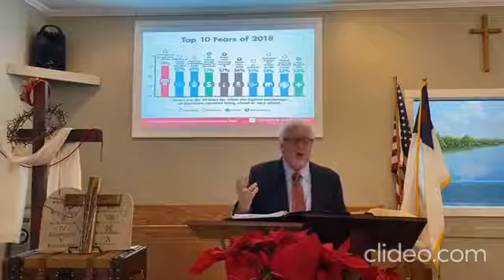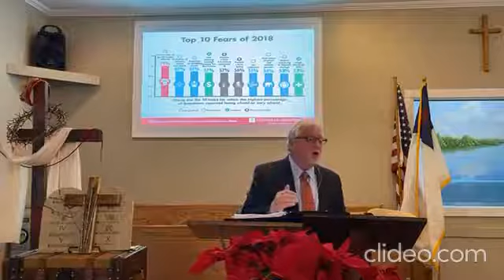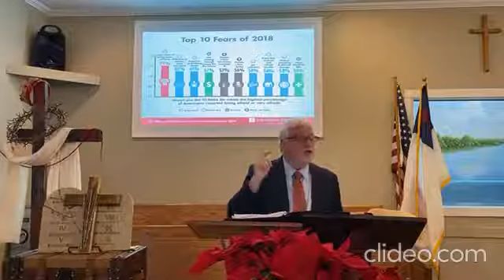Filled With Fear or The Power of The Holy Spirit? Dr. Joe Aguillard, Kelly Baptist Church 1-10--21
Are you Afraid This Morning? Isaiah 41:10 10 Fear not, for I am with you; Be not dismayed, for I am your God.  I will strengthen you,
Yes, I will help you, I will uphold you with My righteous right hand.’
God’s Invisible Hand IS At Work!
Romans 1:20 20 For since the creation of the world God’s invisible qualities—his eternal power and divine nature—have been clearly seen, being understood from what has been made, so that people are without excuse.
Colossians 1:15 KJ21 He [JESUS] is the image of the invisible God, the firstborn of every creature.
Jesus, God Himself, is ALIVE AND WORKING IN THIS WICKED WORLD AND Nancy Pelosi and Chuck Schumer and Russell Moore and all of their demonic wickedness can’t stop Him!

He Will Baptize You With The Holy Spirit and With Fire!  Matt. 3:11